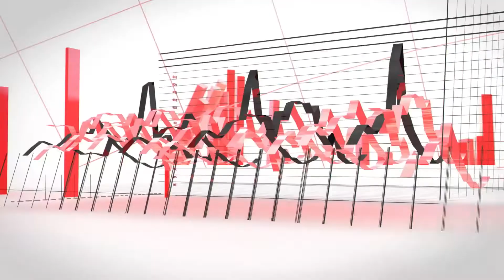TVR Business Club - Entretien avec Pascal Portelli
TVR Business Club, émission du 6 avril 2021
Pascal Portelli, Président du Directoire de DELTA DORE, est mis à l’honneur lors du TVR Business Club, l’économie décryptée par ceux qui la font !